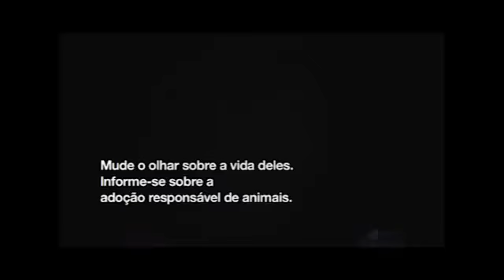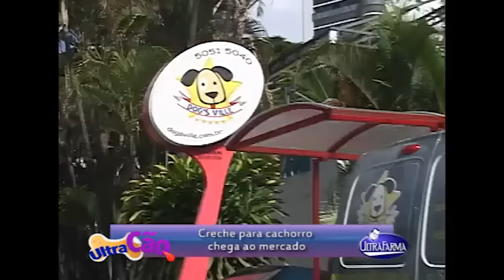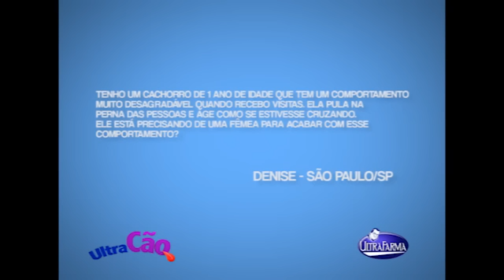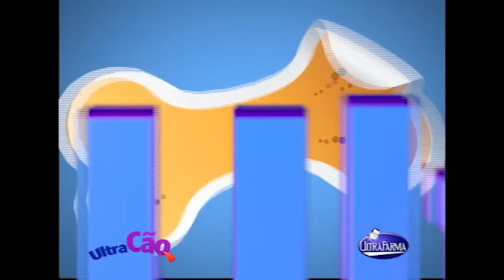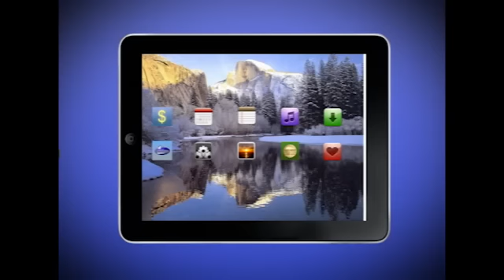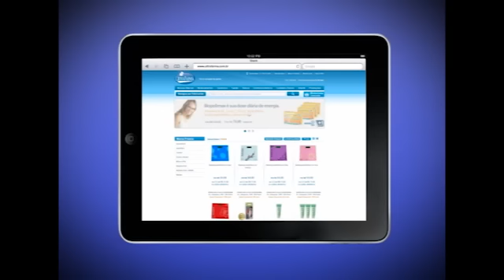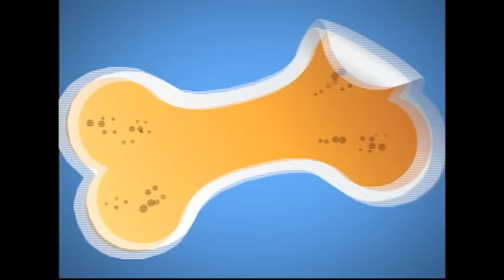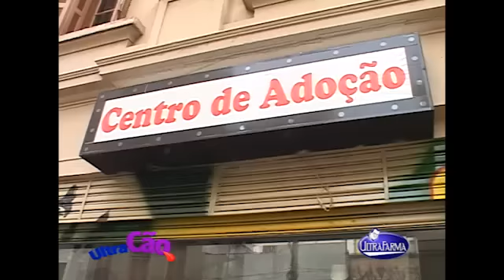Programa Ultracão - TV Gazeta - Exibido dia 27 de maio de 2012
Apresentação: Priscila Mortensen